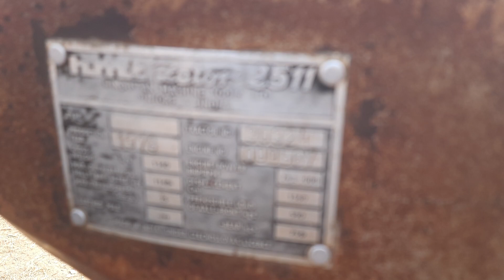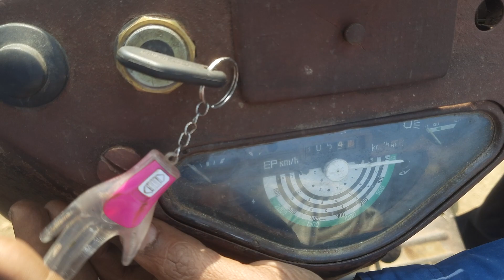इतने फीचर ?? 1970 में?? मानना पड़ेगा